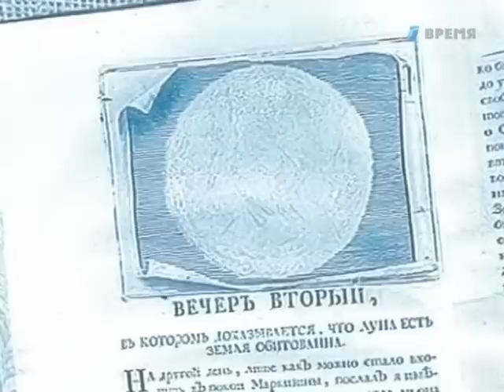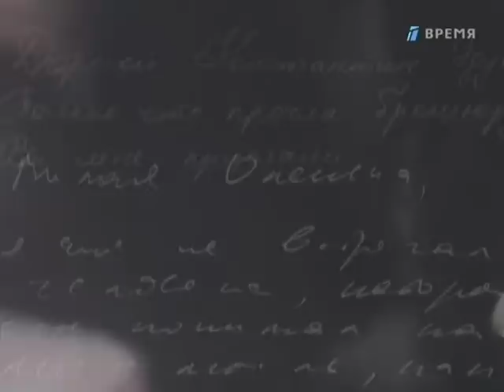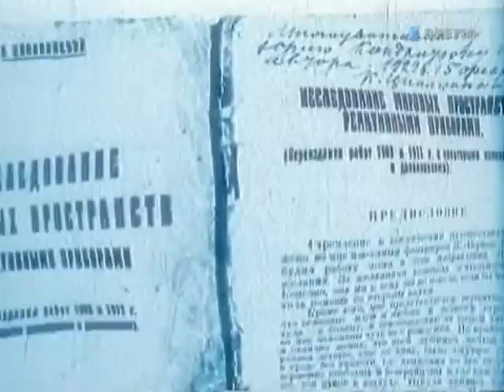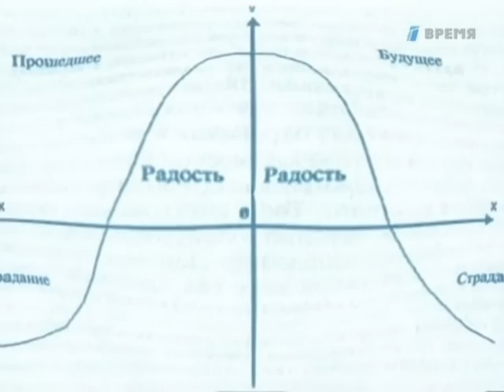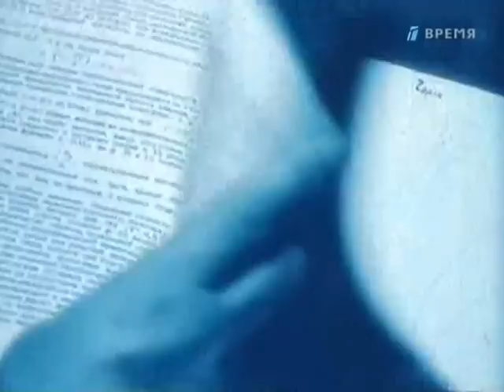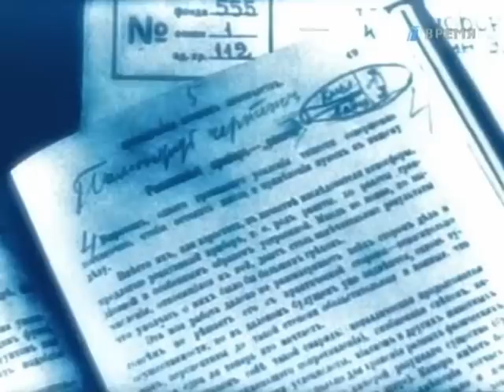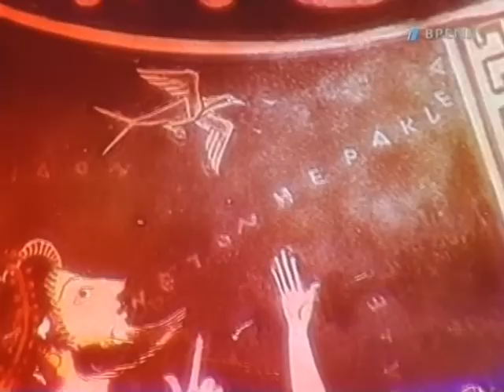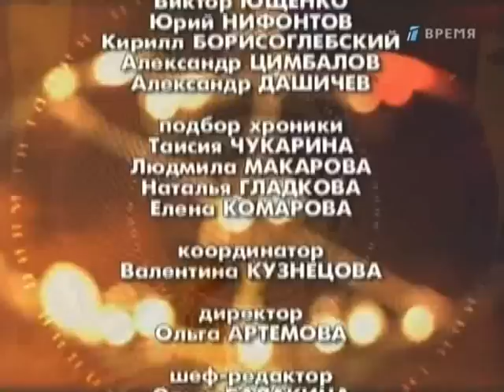Гении и злодеи. Константин Циолковский. 2005